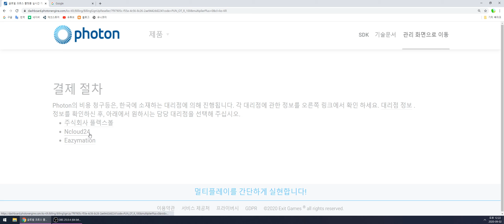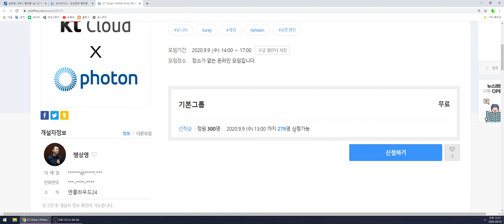포톤PUN2 기초부터 멀티게임 만들기까지 무료 세미나 진행합니다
제가 엔클라우드24의 강사가 되었습니다
기초부터 멀티게임 만들고 싶으신 분들 세미나에 꼭 참여해주세요